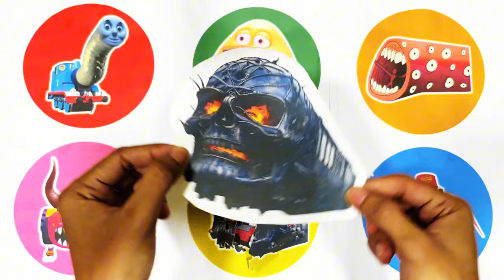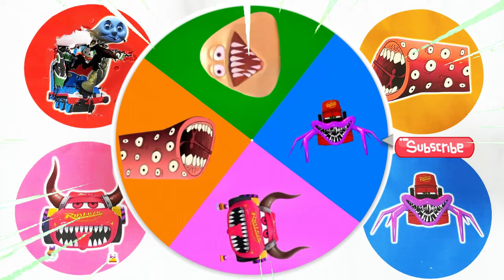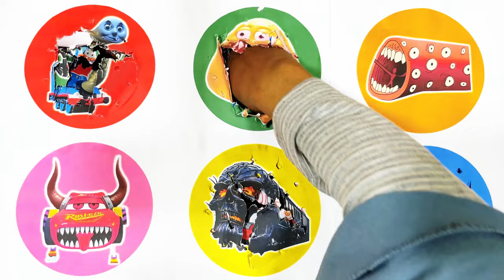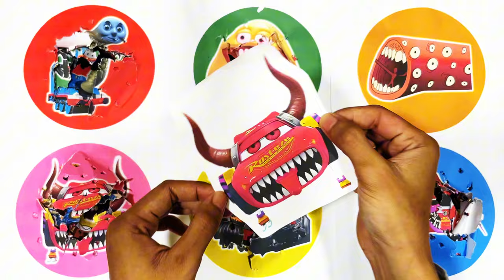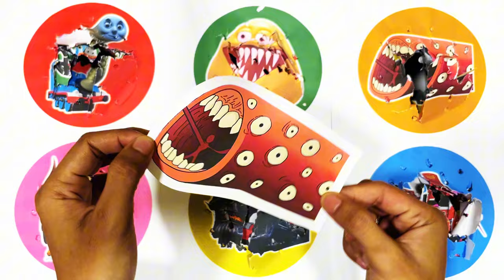Spin Wheel Thomas Lipan, Pou, Train Eater, Mcqueen Demon Eater, Kereta Hantu, Mack Truck Eater